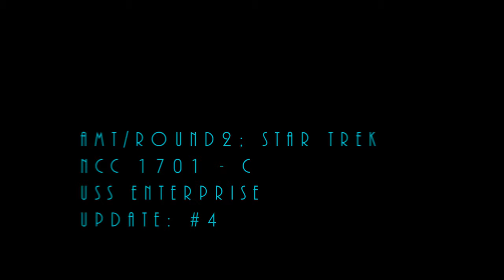Round2 USS Enterprise -C Model Build Update #4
Paint, paint, and more paint.  Choosing a color for the accent keystone  paint section, and fixing the secondary hull after a huge disaster. All-in-all, I get to a milestone and make great progress.